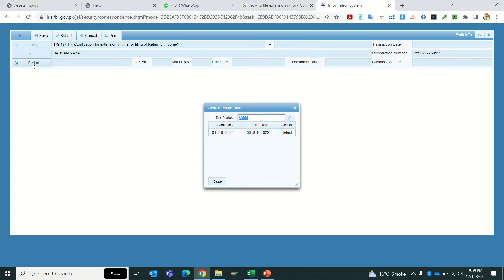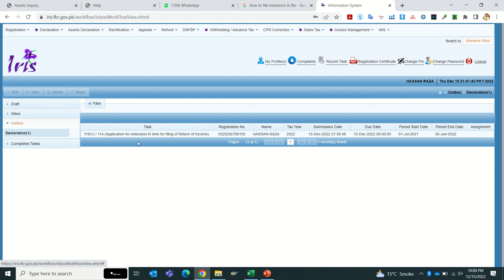How to file Extension in Income Tax Return Filing - FBR